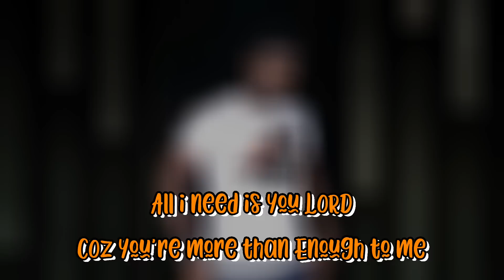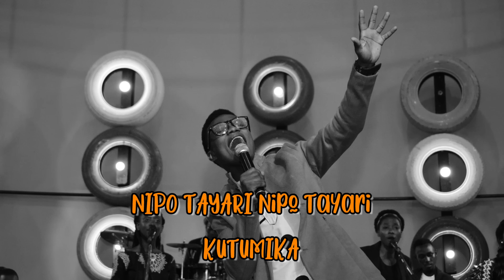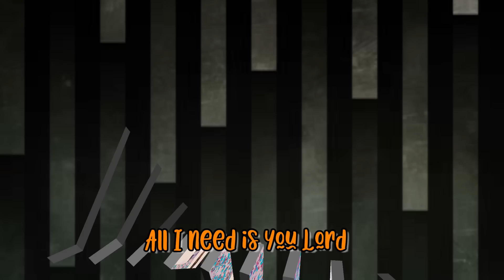Dr Rogate Kalengo x The Xplicits(Nigeria) - More than enough (Official Lyric Video)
This is a new Gospel Worship song  written and sang by Rogate Kelengo from Tanzania in collaboration with The Xplicits team from Nigeria.
The back vocals are done by Nuru Kalengo, Kalunde Julius From Tanzania and the Xplicits team from Nigeria.
Produced by Tobass from Nigeria and EdwinMrope from Tanzania.
The song has two languages in it Swahili and English.
This song will draw you near to God in worship and Sing him praises that Jesus is more than enough.
Facebook: rogate kalengo, the xplicits group